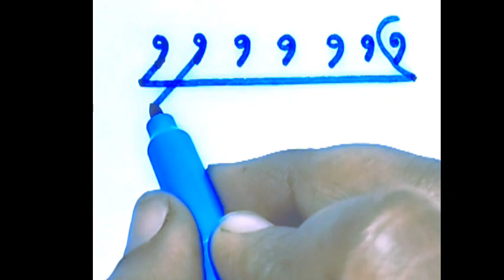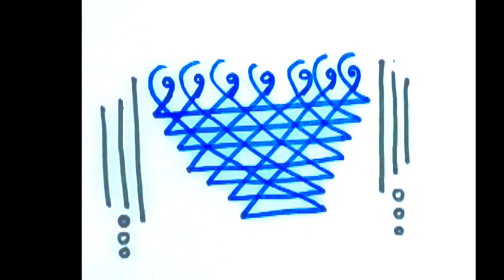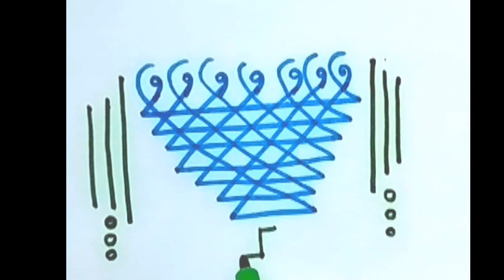Draw Saraswati yantra drawing/youtubevideo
how to draw saraswati yantra
saraswati yantra
how to draw saraswati yantra symbol
saraswati yantra symbol easy
step by step saraswati yantra
saraswati yantra symbol
how to draw saraswati
saraswati yantra drawing
saraswati yantra rangoli
saraswati yantra for students
saraswati yantra locket
saraswati drawing
saraswati drawing easy
simple drawing of saraswati
numerical saraswati drawing
numerical saraswati drawingnumerical saraswati drawing
saraswati symbol